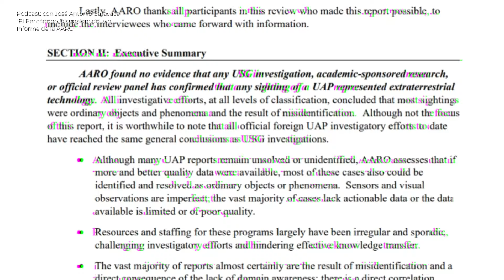🔴 SECRETO EXTRATERRESTRE DISTORSIONADO con Jose Antonio Caravaca | Entrevista Completa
🔴HOY - 23:00hs ARG, Uruguay, Chile - 22Hs Miami - 03:00AM ESP - 21hs Perú, Colombia - 20:00hs Mex